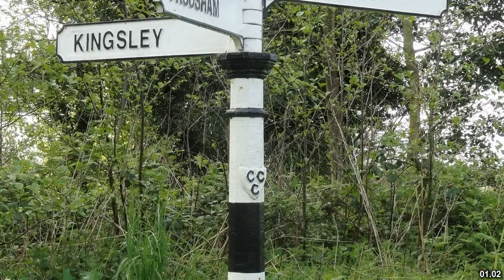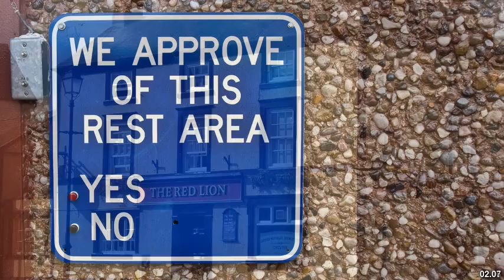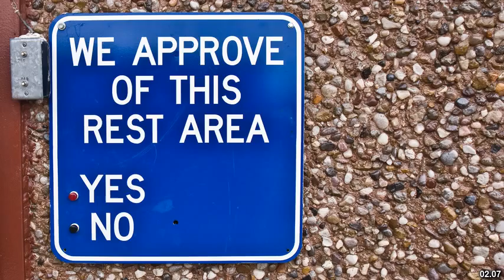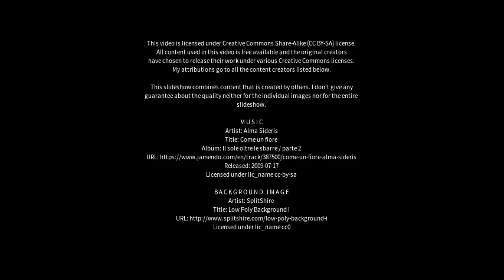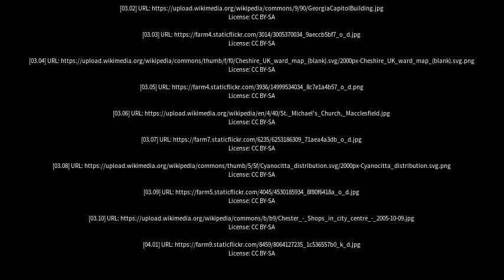Best places to visit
Best places to visit - Tarvin (United Kingdom) Best places to visit - Slideshows from all over the world - City trips, nature pictures, etc.